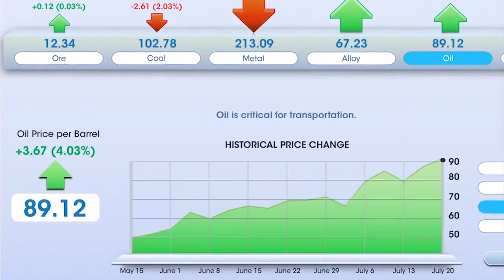SimCity - Hello, Mayors!